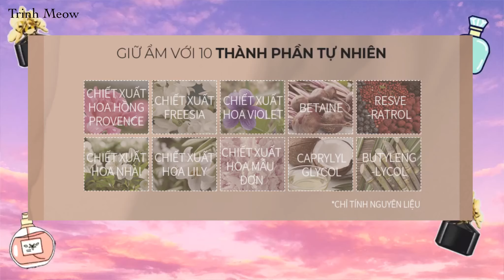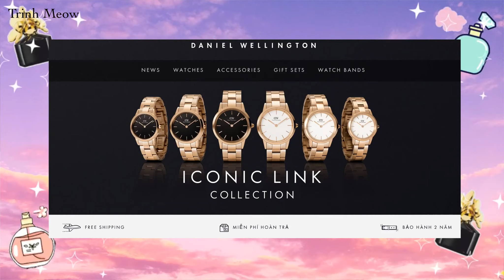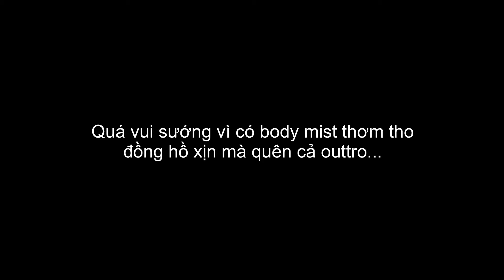Khi Bạn Muốn Thơm nhưng KHÔNG CÓ TIỀN - Review TOP 9 Chai NƯỚC HOA Nam Nữ XỊN GIÁ HỌC SINH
🌟STAY NUDIE HAIR & BODY MIST

🌟VENDOME / NƯỚC HOA HƯƠNG ĐÀO NHŨ TRẮNG THƠM NGÁT CARLOTTA MONOLOGUE (30ml)

🌟Nước Hoa Mack Andy Oddis Flowing Stars (Fullsize 50ml) Siêu Xịn Siêu Thơm

🌟 Đồng hồ Daniel Wellington - New Gold Collection - Size 32
Nhập TRINHDW để được giảm 15% tại khi tại website của DW hoặc tại cửa hàng Crescent Mall Q7 TPHCM
🌟🌟Đ𝐢̣𝐚 𝐜𝐡𝐢̉ 𝐦𝐮𝐚 𝐦𝐲̃ 𝐩𝐡𝐚̂̉𝐦 𝐮𝐲 𝐭𝐢́𝐧

💋 MEOW DÙNG SON GÌ TRONG VIDEO NÀY

🌟Son
🎥 MEOW QUAY BẰNG MÁY GÌ
╰ Fujifim XT4

🌟Quản lý công việc cá nhân và nhóm:
Link đăng ký free: